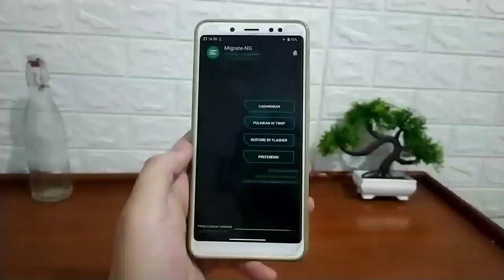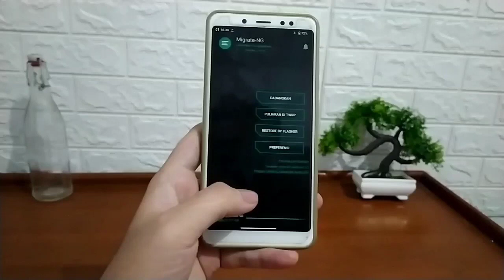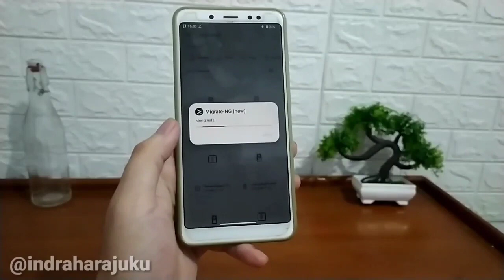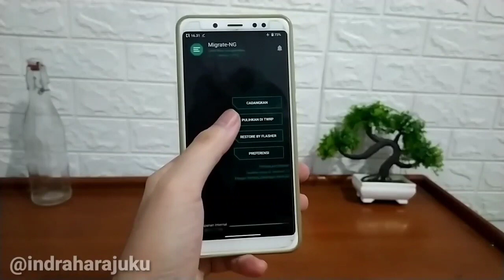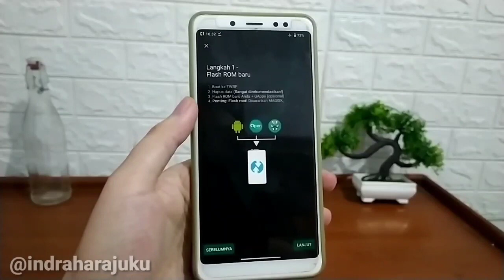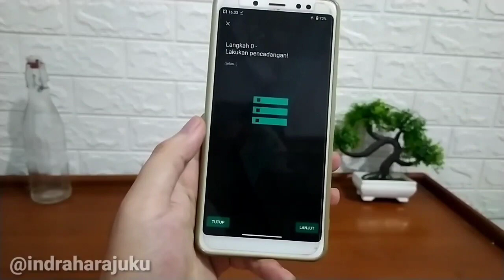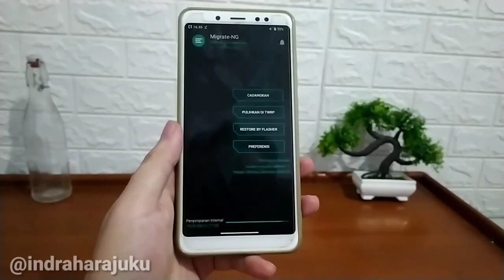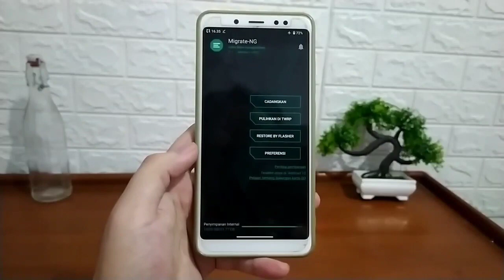Cara Mudah Backup & Restore Data, Aplikasi, Game Pakai Migrate - Support Android 13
hallo gays kali ini saya coba share Cara Mudah Backup & Restore Data, Aplikasi, Game Pakai Migrate - Support Android 12.
buat yg suka gonta ganti custom rom biar ga ribet.
backup migrate,
restore migrate,
cara backup migrate,
cara restore migrate,
migrate android 12,
backup data android 12,
cara backup data,
migrate android r,
buat yg mau coba bsa liat file dibawah.